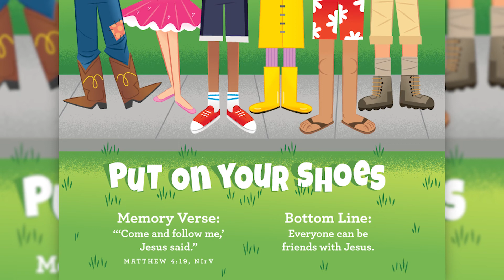(3/13/2022) 3-5 Year Olds Parkview Kids Online